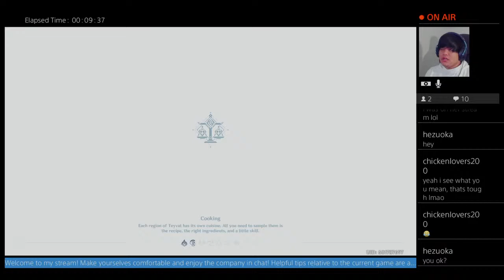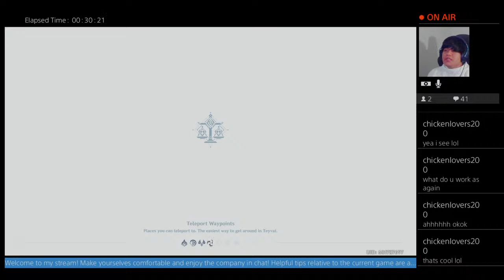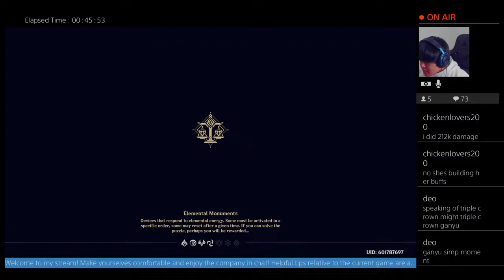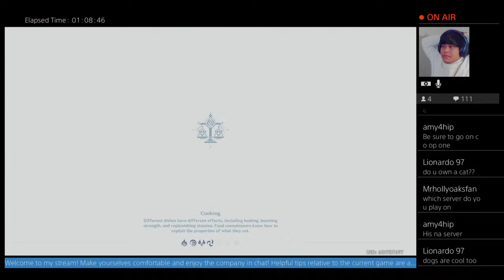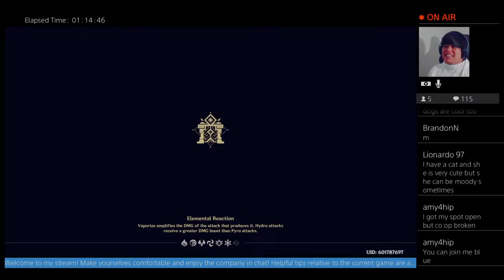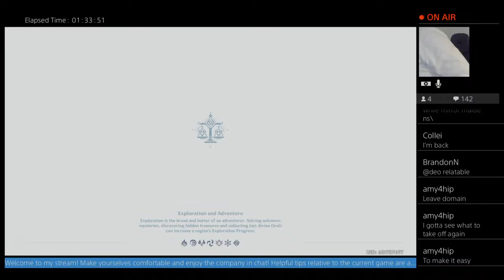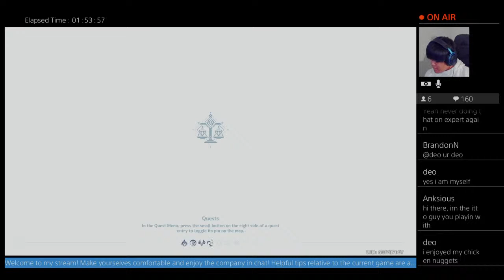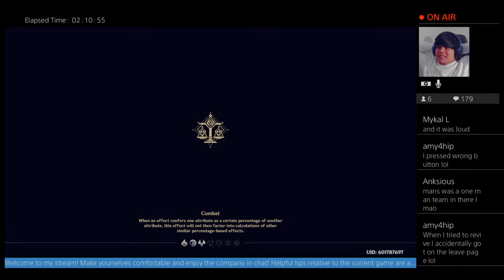GenshinImpact | "GET AMPED" Energy Amplifier Co-Op with Amy4hip, Chickenlovers200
PlayStation and PC Gamer
 I stream early Mon, Wed and Friday @2AM EST

to receive early notifications when I go live.

Don't be shy! Drop on by in my streams and say hi! I game for a long time and for a good time!

Hey guys! Blu3 0n1 here! I was want to tell you all a bit about myself and this channel:

I am a male Filipino YouTube streamer.
I am self-supported, meaning I bought all my hardware.
Dec '94 baby ⛎ (Ophiuchus)
I'm from the US.
I love comedy, all manner of jokes, memes, singing, anime, and video gaming.

My vision for this channel:
I hope to build a safe, gaming community where anyone of different backgrounds is welcome. I also plan to help struggling, smaller channels like mine grow so we can all reach the goal of Platinum(and beyond!) TOGETHER as Youtubers.